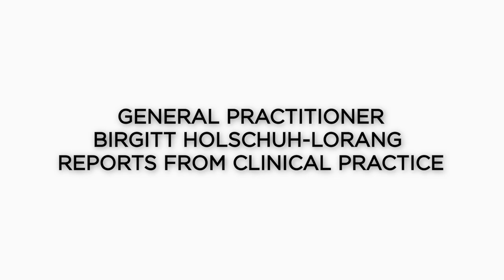Psyche, Soma & Life Energy - Psychosomatic Energetics explained. Dr. Birgitt Holschuh-Lorang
0:01 What is PSE - Psychosomatic Energetics?
0:30 Why is it that you work with PSE?
1:40 What makes PSE so special?
4:07 What can patients expect from the PSE METHOD?
5:35 How can energy blocks be eliminated?

 PSE is a fascinating method, that makes the individual level of life energy visible.
The main aim of PSE is to harmonize or eliminate energetic blocks to bring life energy into a vivid flow.

Dr. Reimar Banis developed the method 20 years ago. Working as a general practitioner
he wondered, why some of his patients were resistant to all kinds of treatments. He found out, that unresolved emotional conflicts can block healing or can be the main cause of any kind of disease. To make healing possible, it needs to eliminate these underlying blocks. Psychosomatic Energetics PSE can measure the level of energy blocks and remove them with special homeopathic complexes. The treatment takes several months.

To find a certified trained PSE therapist in your area please